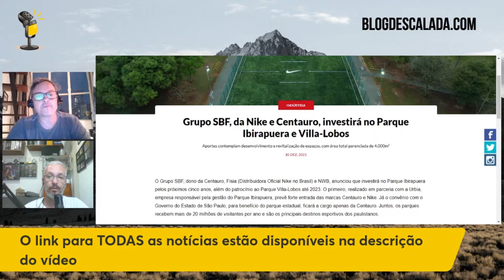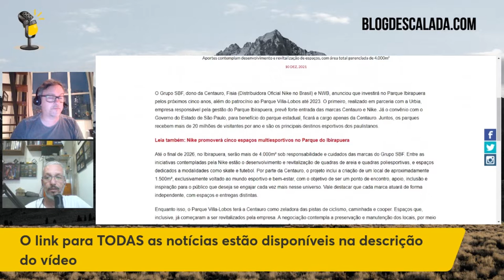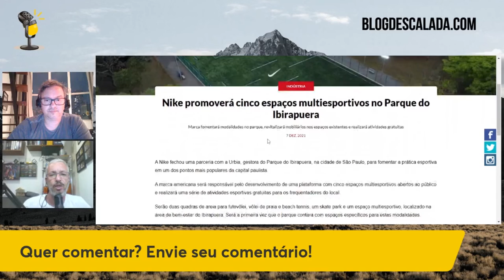É BOA IDEIA PARQUES CEDIDOS PARA EMPRESAS? | Cortes do papo